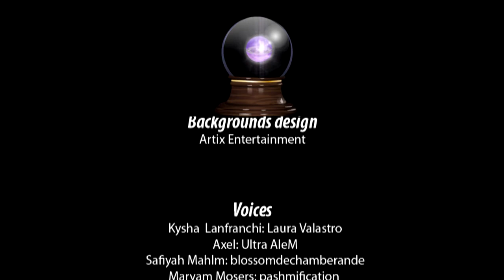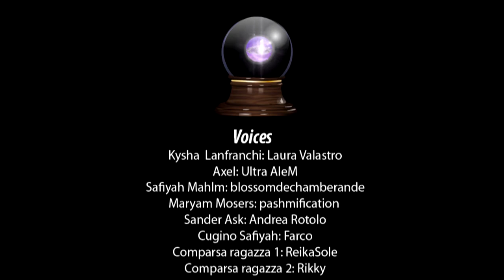Episodio 5 L'Occhio del Ciclope (The Eye of the Cyclops)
Episodio 5 della saga "L'Occhio del Ciclope"
Lingua: Italiano
Sottotitoli: Inglese (presto)
Data rilascio: June 2013

Credits a fine video

Episode 5 of the series "The Eye of the Cyclops"
Language: Italian
Subtitles: English (soon)
Release Date: June 2013

Credits at the end of video